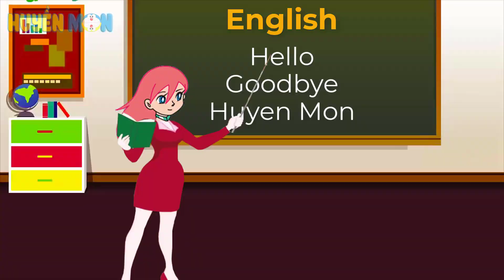Doraemon Chế - Học Sinh Đại Chiến | HUYỀN MON | #142